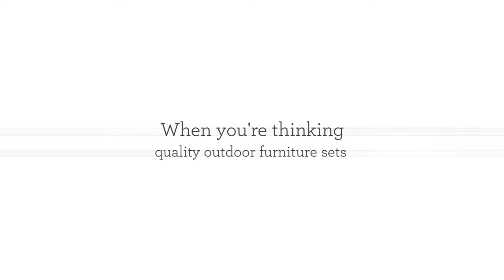Who Offers the Best Outdoor Furniture Sets in Medley, FL? | Tropic Patio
Tropic Patio

The right outdoor furniture can help bring style, form and function to many outdoor spaces. At Tropic Patio, we offer the most stylish and sturdy outdoor furniture sets in Medley, FL. Our furniture sets fit any outdoor space, such as backyards, pool decks, patios and balconies as well. We also offer the best variety of outdoor furniture sets, with quality pieces that can withstand the test of time.

At Tropic Patio, we only sell the most durable outdoor furniture sets in Medley, FL. These sets combine commercial grade strength with weatherproofing and serious durability. Our commercial-grade furniture sets come in many styles, such as dining sets, poolside sets and bistro sets as well. Stop by or visit us online to find your new furniture!